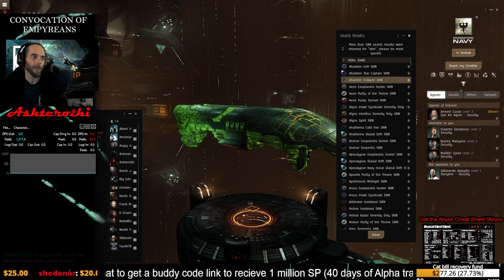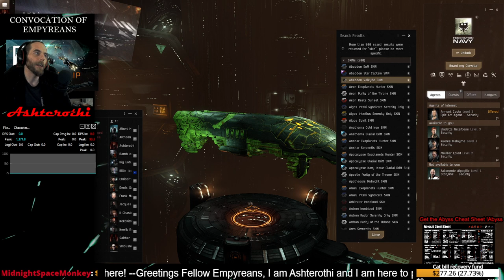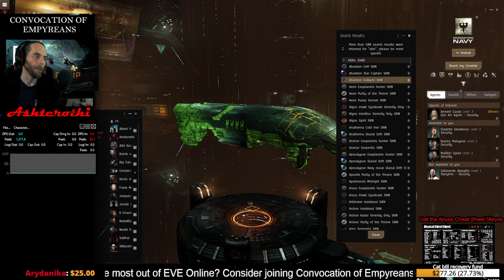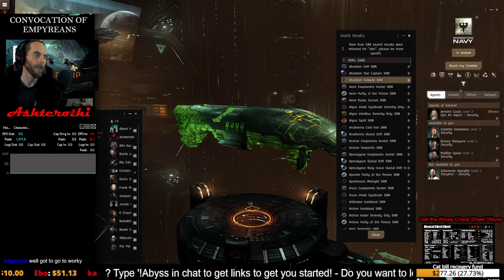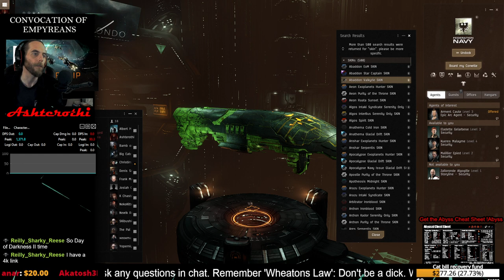History of the Gallente: Formation of the Federation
Special Thanks to my Supporters:

Abyssus
-Jay Kuhn
-Jenny
-Fatewinder
-Kotoba Manac
-Fayssal
-Seedsaplenty
-Divoolej
-Lares Hane
-Gragnor
-YellowCladKing
-NotJustFun

My Co-Designers
-BlackRoseNoble
-MidnightSpaceMonkey
-Serenalin
-Syliana Vel'ash
-Talking in Stations
-Nephilim
-Grendel

As well as my Immortal tier supporters Ebo1337 and Elange, Thank you  so much!